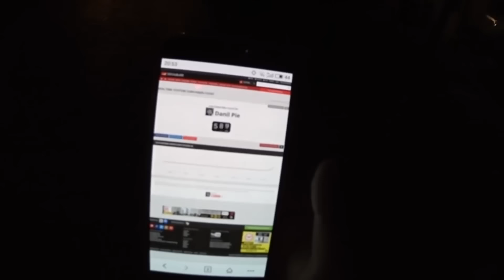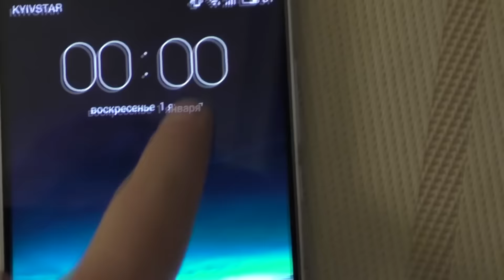100 ТЫСЯЧ ПРОСМОТРОВ НА КАНАЛЕ!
Ответы на самые популярные вопросы:
Я снимаю на планшет, Sony action cam, фотоаппарат Canon и Nikon D7000.
Все мои видео смонтированы в программе Sony Vegas Pro, After Effects и Photoshо